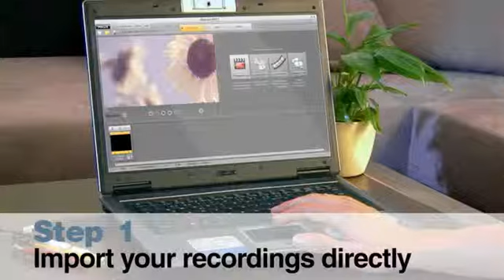MAGIX Rescue Your Videotapes 3 - No TV card or similar is required! (EN)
Follow MAGIX on Twitter: @MAGIX_UK or @MAGIX_NA

Videotapes are being threatened by all kinds of dangers! Fortunately, the Rescue Your Videotapes! package from MAGIX can back up your valuable recordings in a flash on your PC or on DVD.